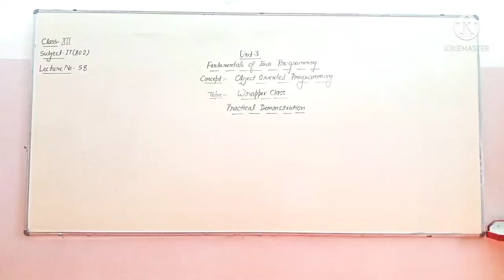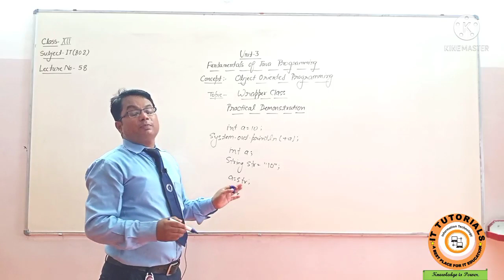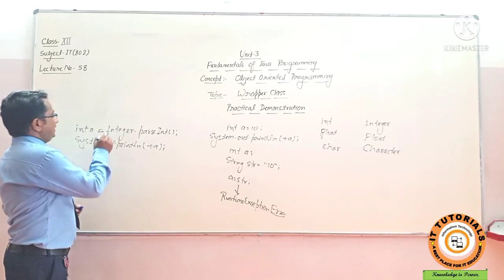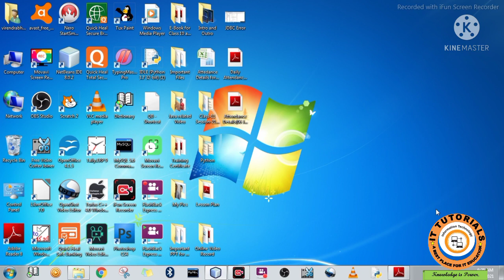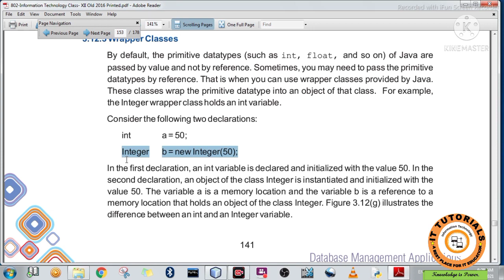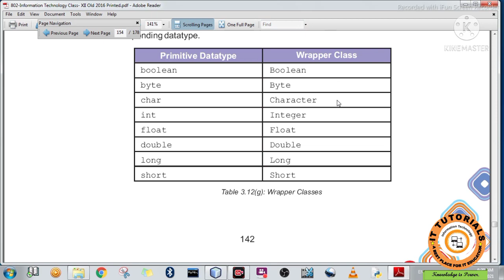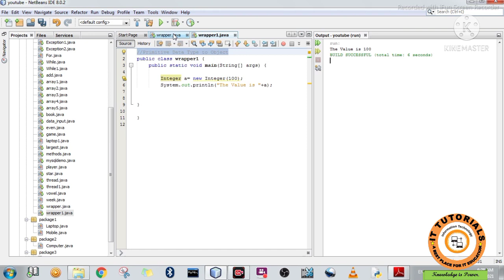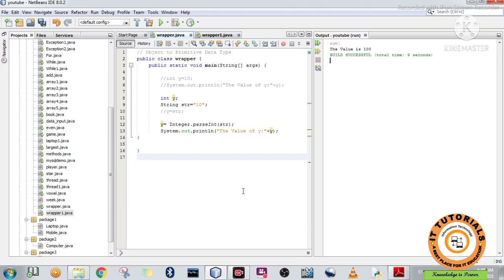Wrapper Class || Java Programming || Class-12 || Lecture No-58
Please watch this video for best understanding in easiest way for Unit-3  Fundamentals of JAVA Programming   (Lecture No-55). Topic-Wrapper Class in Java Programming